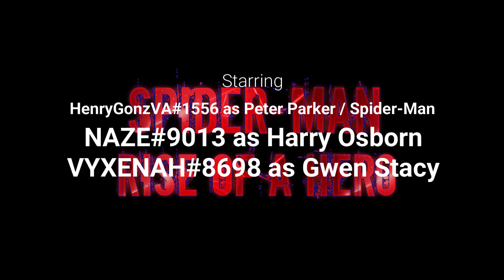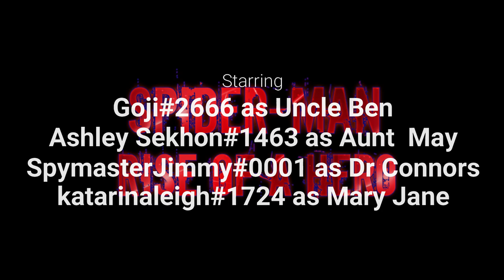Spider-Man: Rise Of A Hero Episode 3 "With great power."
Hey guys, HF here. Finally, the long waited episode has been released, i hope you liked this episode!